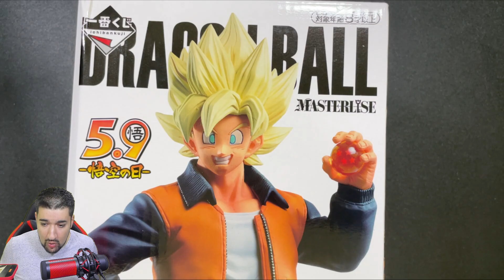JUSTE PARFAIT ! UNBOXING FIGURINE GOKU TENUE CIVILE SPÉCIAL GOKU DAY ! (ARC CELL)